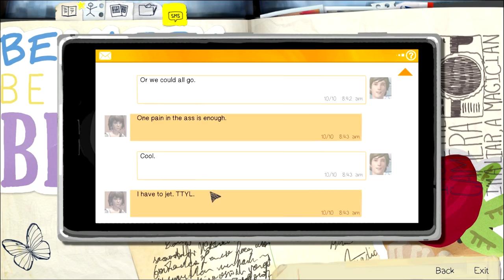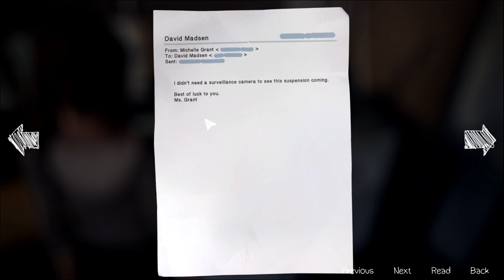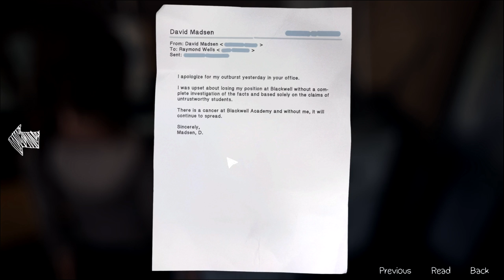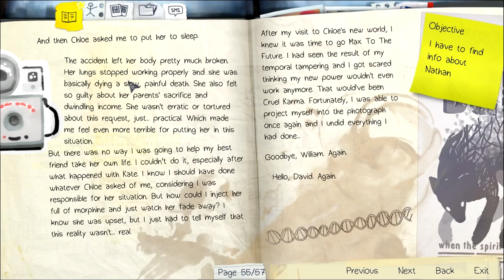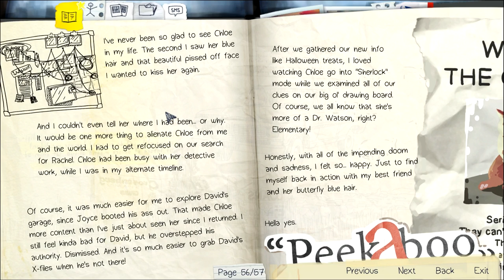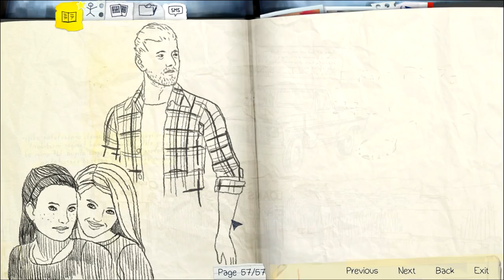Life is Strange - 30 - Holmes and Watson